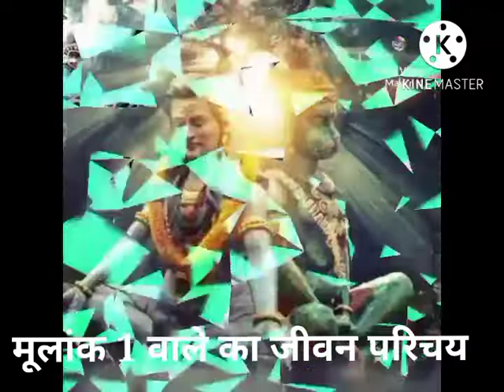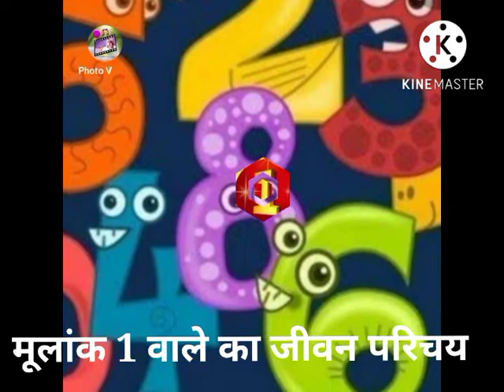1 मूलांक वालों का भविष्य#viral